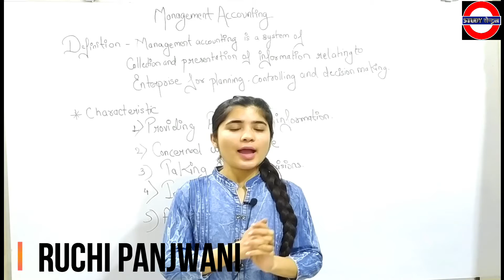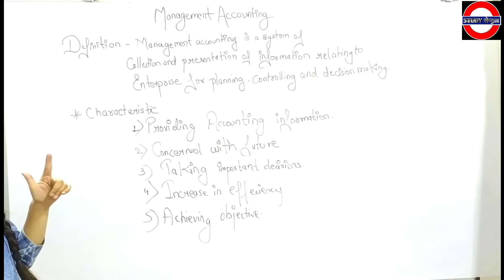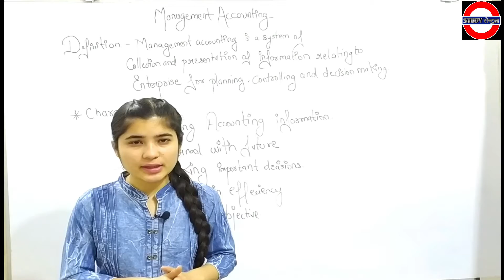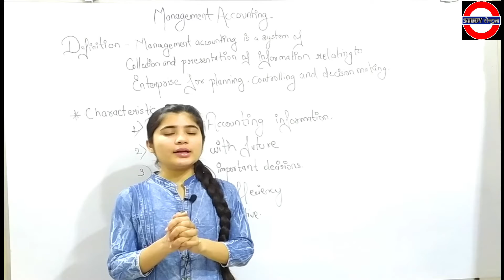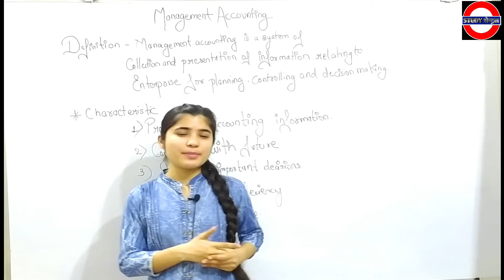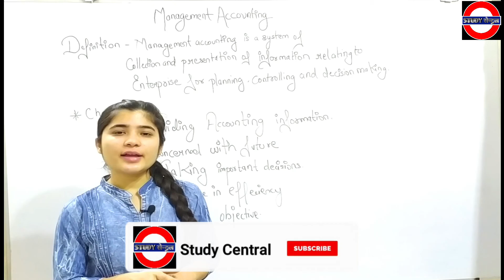{मैनेजमेंट एकाउंटिंग} Management Accounting in हिंदी | Accounting Study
Your Query--:
1- Management accounting chapter 1
2- Management accounting in hindi
3- Management accounting chapter 2
4- Management accounting b.com 3rd year
5- Management accounting kya hai
6- Management accounting BBA 2nd year
7- Management accounting m.com
8- What is management accounting
9- Introduction to management accounting
10- Management accounting study central
11- Management accounting BBA BCOM ABA CA CS
12- Characteristric of management accounting
13- Role of management accounting
14- Function of management accounting